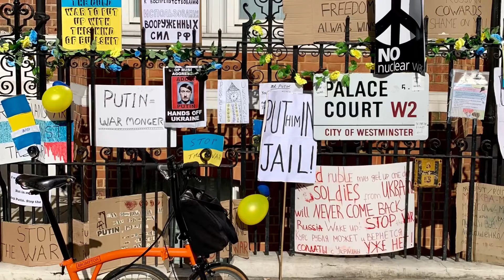Wednesday Goings-on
Bike ride around my hood.

Music on the move.
Notting Hill etc.

Came back and cooked lunch-

Rice and fish eggs.
As I mentioned before the risotto took fucking ages to cook, but it was spiffing.

PS you’re going to see quite a few posts during the next fortnight because I’m on holiday.